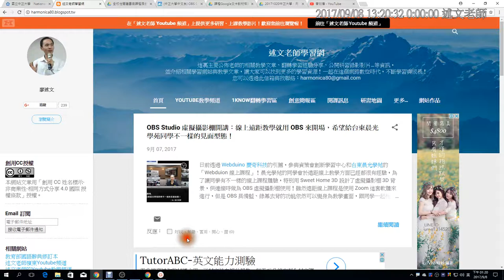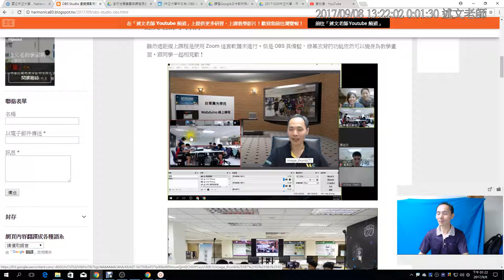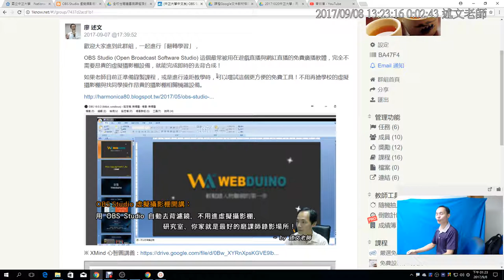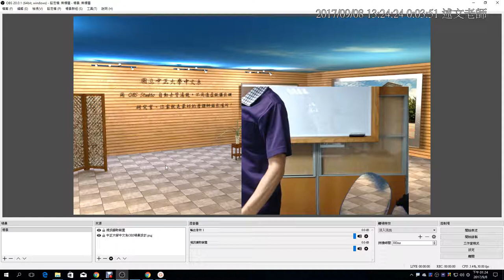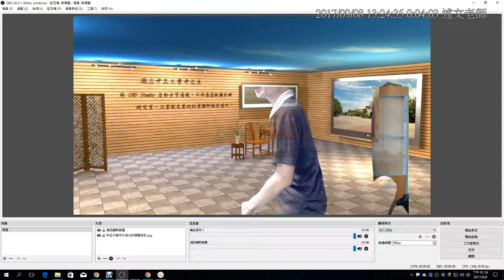04：OBS虛擬攝影介紹與現場 Demo